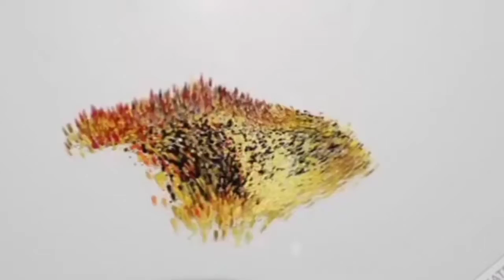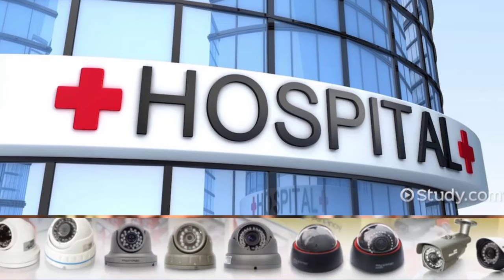EK ZALIM BAAP NE APNY AOULAD KO PEETA || MAA NE CHATRINAKA PS MEI CASE DARJ KIYA